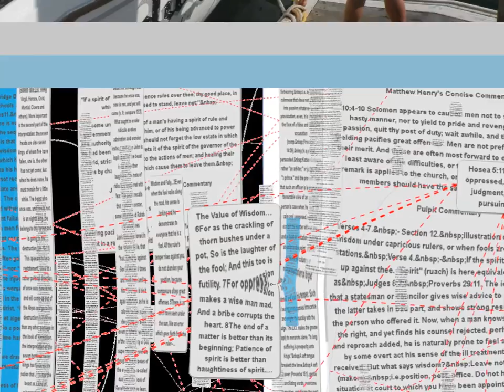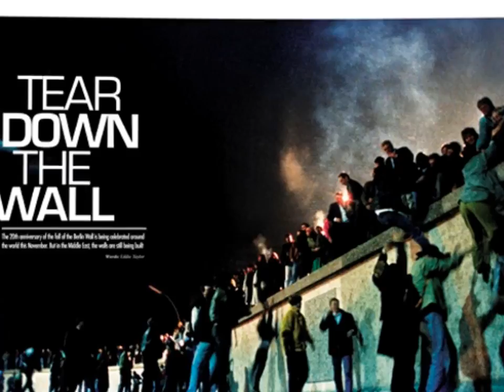Cultural Integrity - One Sicilian Walk